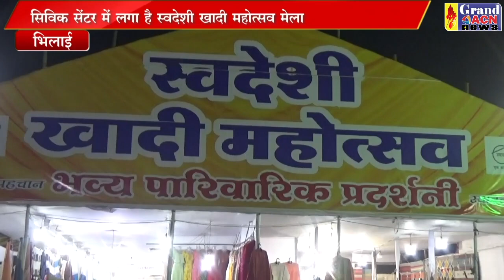खादी ग्रामोद्योग महोत्सव Shaheen Khan